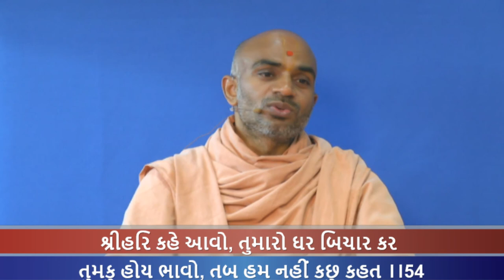Haricharitramrut Sagar Katha Pur 4,Tarang 37 હરિચરિત્રામૃત સાગર કથા પૂર 4 તરંગ 37 9/22/16